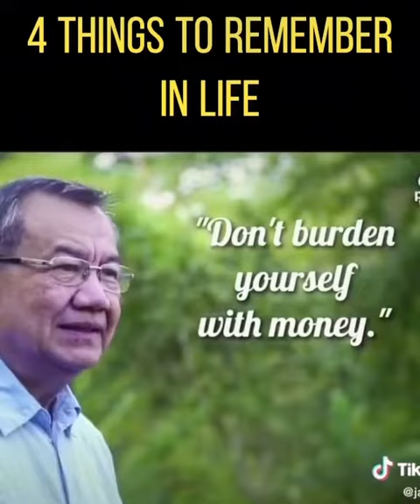4 THINGS TO REMEMBER IN LIFE / MUST WATCH / SHORT LIFE LESSON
4 THINGS TO REMEMBER IN LIFE / MUST WATCH / SHORT LIFE LESSON